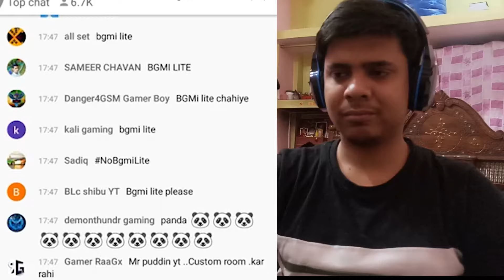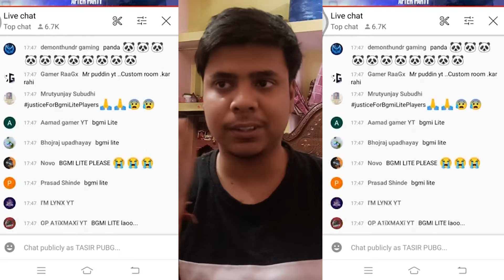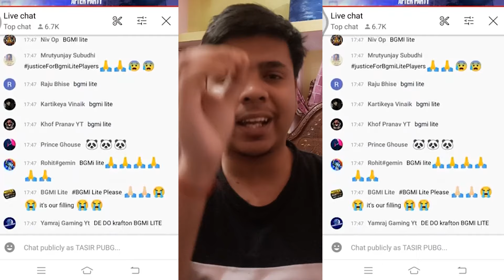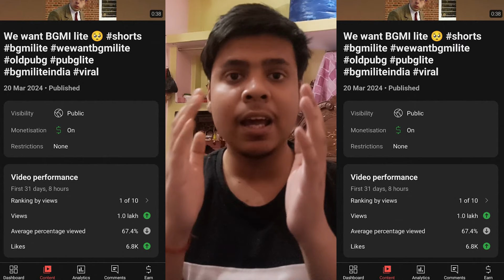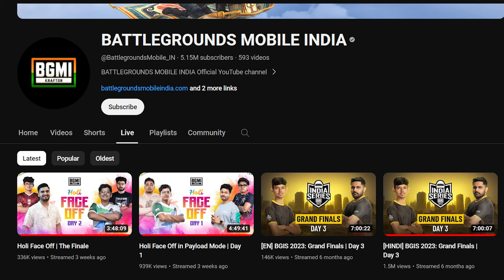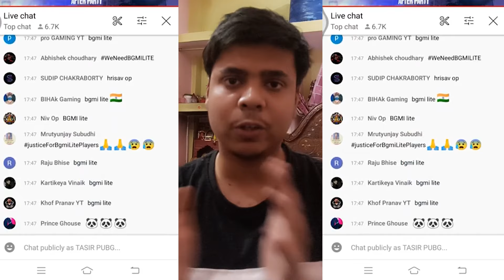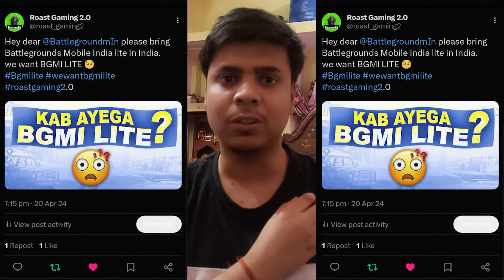We want Bgmi Lite 🥺 Help us 😔